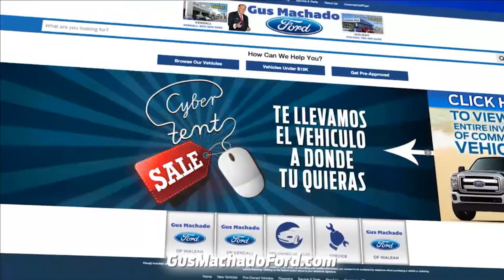Entrevista a la Dra. Mariulis Rodríguez - Todo Debate con @NelsonRubioTV 17 de Marzo Parte 3